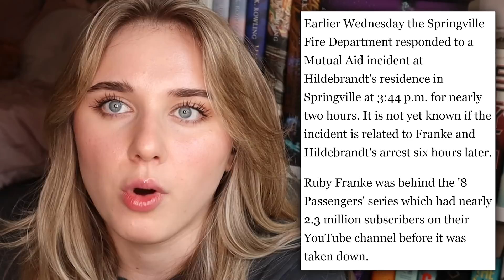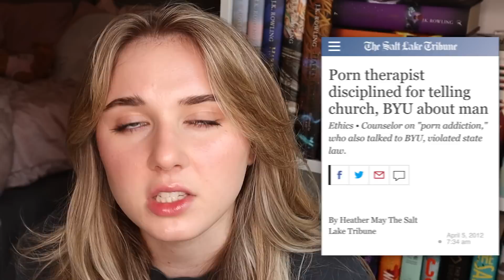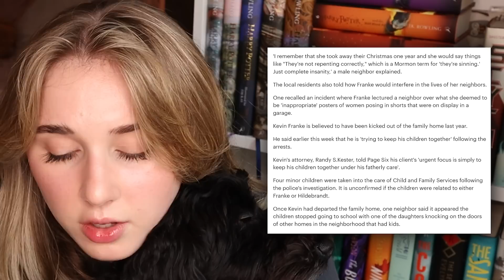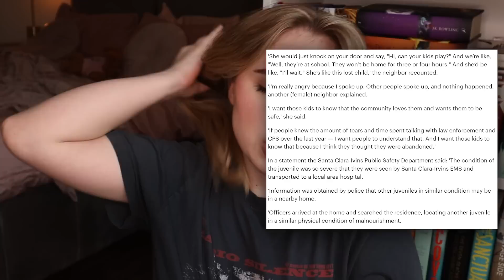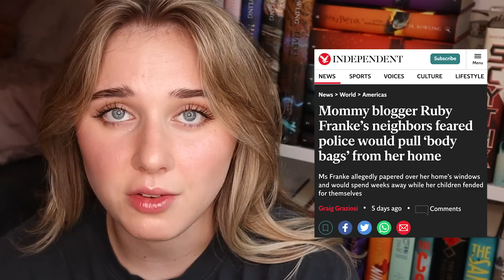8 Passengers EVIL MOM blames her children for her ARREST...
This video is about 8 Passengers mom Ruby Franke blaming her children and getting arrested on 6 charges along with Jodi.